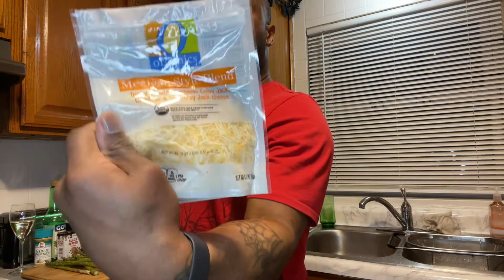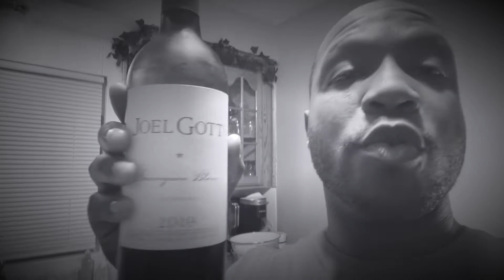WATCH NOW🔥 BUTTERED SEARED SALMON WITH ASPARAGUS AND GOURMET MASHED POTATOES| 20 MINUTE MEAL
Hi Everyone and thank you for sharing this moment with me. I made one of my favorite meals gourmet style. Only took 20 minutes too.